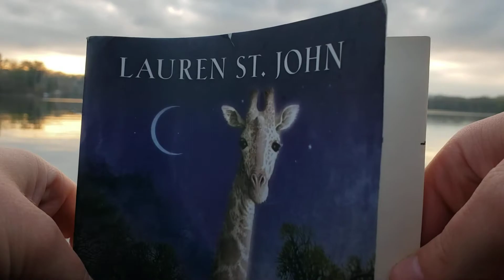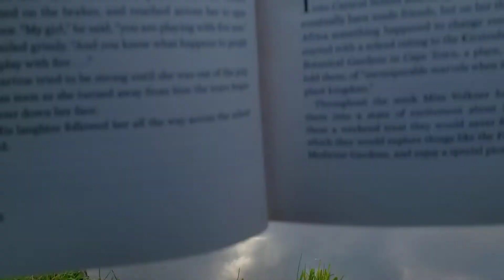The White Giraffe - Chapter 10